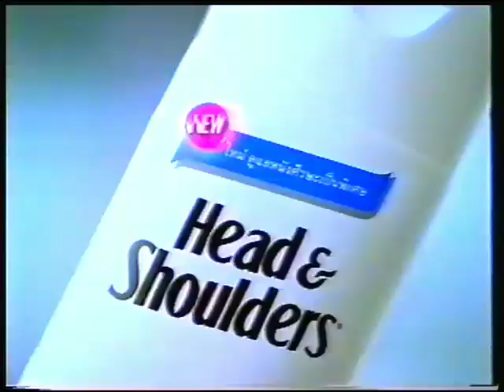Head & Shoulders Extra Conditioning (ด้วยการดูแลหนังศีรษะขั้นสูง) "Touch" 30s - Thailand, 2000